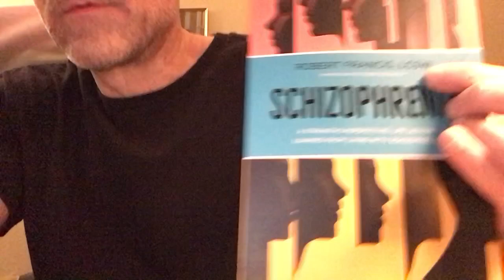On schizophrenia and therapy dogs…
Just floating an idea…